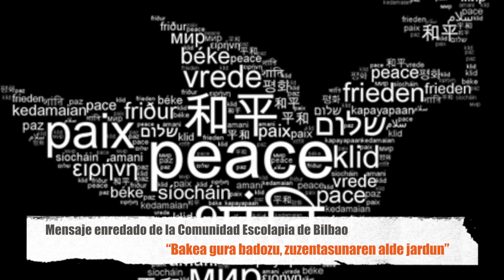Astekoak 234_Urtarrilaren 25etik 31ra